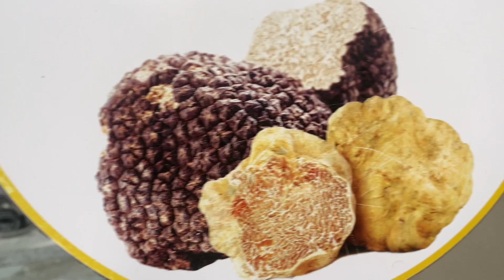สาวเลยพาเที่ยวชมวิวเมืองเก่า città alta ช่วงหน้าหนาวจร้า